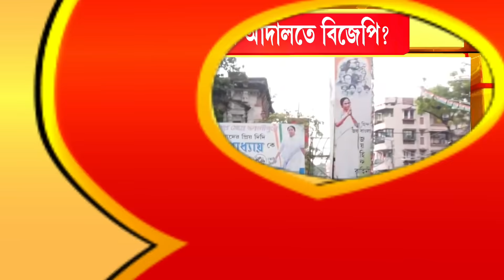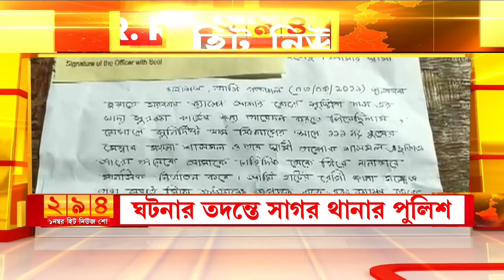শাসকদলের 'গোষ্ঠীদ্বন্দ্বে'র জের, ইসলামপুরের ভদ্রকালীতে চলল 'গুলি' I আহত বেশ কয়েকজন তৃণমূলকর্মী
রিপাবলিক স্বাধীন।
রিপাবলিক নির্ভীক।
আপনিই রিপাবলিক।